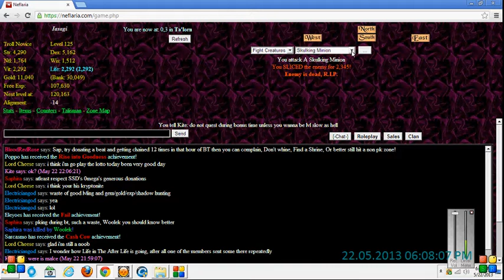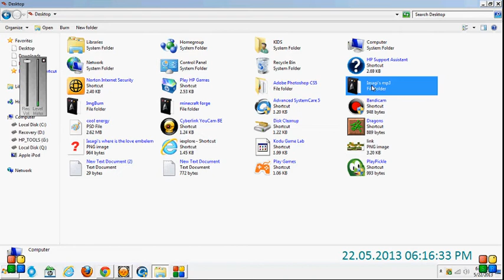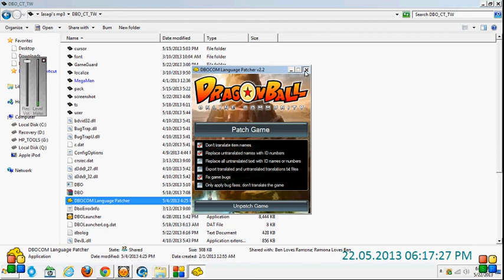Dbo Gameplay video 1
First video to the Dragon Ball online  game play series , just random game plays events and etc ill have tutorials later